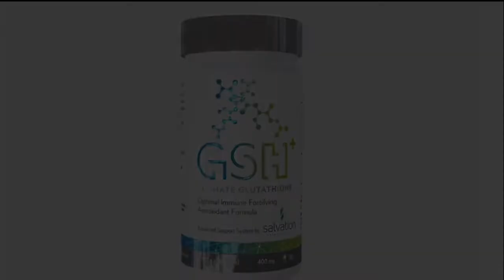Purpose And Passion Ep. 44: Special Guest Big Chan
Join the amazing host of Purpose & Passion: Raina Carrillo! On this week's episode, Raina is joined by Big Chan! Chan is former leading lady of Doggy's Angels, starting from the bottom and rising to the top, being brought back down and continually rising from the ashes!!! Chan is now CEO and Founder of House Of Cyndarella, Becoming a true and utter hit in the fashion world!!!